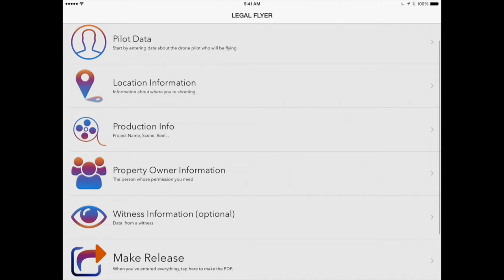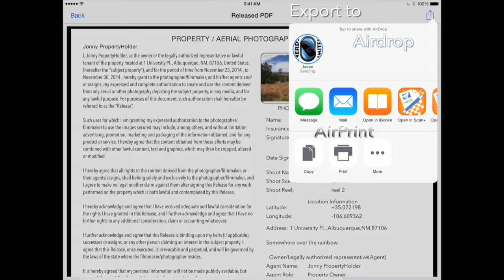Suggestions for pilots who cannot get a 333 exemption due to health issues - Ask Drone U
Michael has submitted the question for us today. He's asking a question we've never had, but is a good one. What options do you suggest for Pilots who have health problems that keep them from getting a 333 Exemption? We'll do our best to help you out, Michael. Thanks, and fly safe, everyone!

- YouTube URL for this video